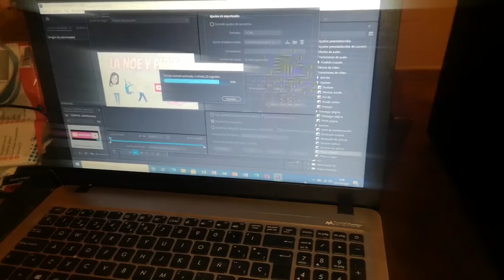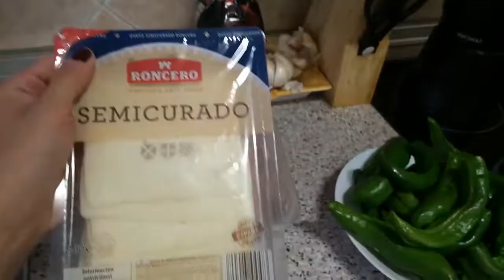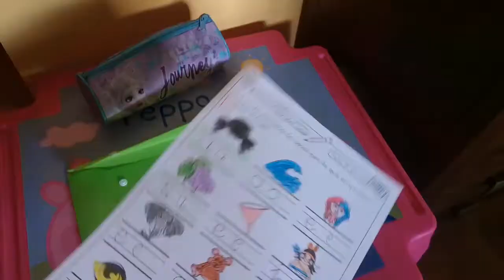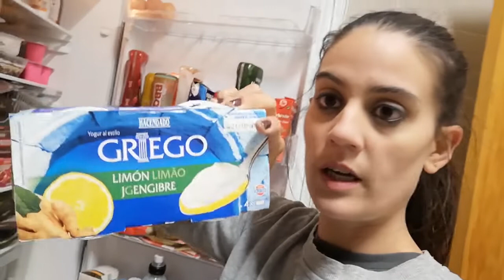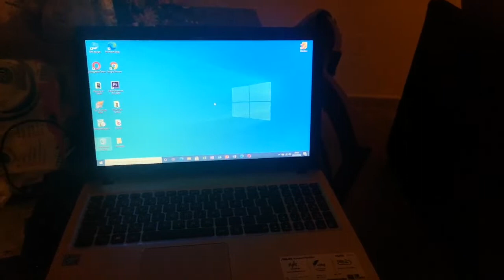VLOG COMO QUITAR HUMEDADES Y MANCHAS DE MOHO EN LA PARED